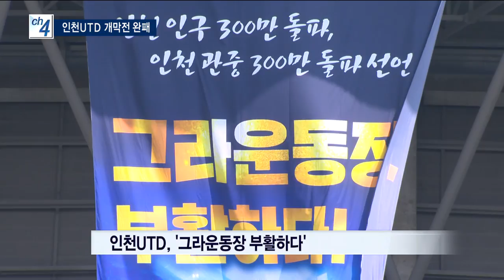인천UTD, 홈개막전에서 '0대2' 완패 - 티브로드 인천방송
박인애 앵커)
인천 유나이티드가 2016 k리그 홈개막전에서 포항을 상대로 완패했습니다.
한 점도 못 뽑고 0대2로 졌습니다.
세대 교체로 이후 팀웍에 아직 문제가 있다는 분석이 나오고 있습니다.

리포트)
지난 시즌 '늑대 축구'로 돌풍을 일으키며 K리그 클래식 8위,
FA컵 준우승을 차지했던 인천 유나이티드.

올 시즌 K리그 클래식 홈 개막전에서 아쉽게 첫 승 달성에 실패했습니다.

인천 유나이티드는 올해 첫 K리그 사령탑을 맡은 최진철 감독의 포항스틸러스에 0대 2로 졌습니다.

전반 20분 프리킥 상황에서 선제골을 허용했습니다.

이후 후반 18분 골문 앞 혼전 상황에서 문창진 선수가 추가 득점을 올렸습니다.

인천은 후반 들어 김동석, 김대경, 송제헌 선수를 잇달아 교체하면서 반격을 노렸습니다.

만여 명의 홈팬들의 열정적인 응원에도 경기를 뒤집지는 못했습니다.

김도훈 감독은 홈 개막전에 패해 아쉽다면서도
선수들이 경기를 거듭할 수록 좋은 플레이를 할 거라고 말했습니다.

-싱크 : 김도훈/인천UTD 감독-
"(초반에) 선실점하는 바람에 선수들의 마음이나 몸이 경직된 부분이 있어서 제대로 된 플레이가 안 나왔습니다.
잘할 수 있는 장면들이 나오기 때문에 점점 좋아질 거라고 믿습니다."

홈 개막전 슬로건으로 '그라운동장 부활하다'를 내건 인천 유나이티드.

서울, 전북, 수원 등 지난 시즌 상위 6개 팀과의 시즌 초반 6연전을 치르게 돼
앞으로가 험난한 여정이 예고된 가운데,
인천 유나이티드는 다음 달 9일 성남FC와 2번째 홈경기를 치를 예정입니다.

영상취재 : 김영석
영상편집 : 류정민